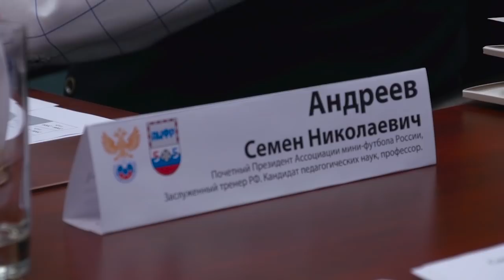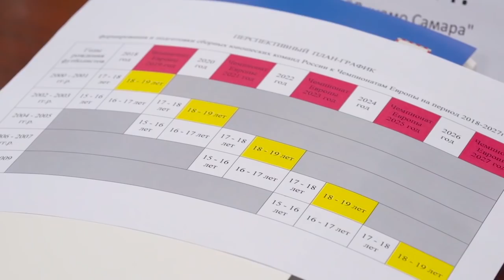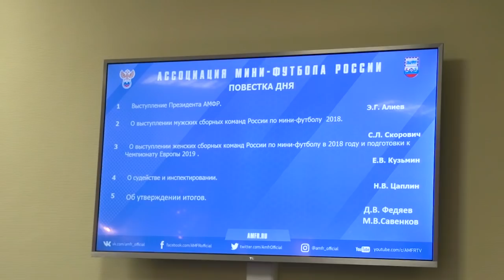Мини-футбол в России. 9 выпуск